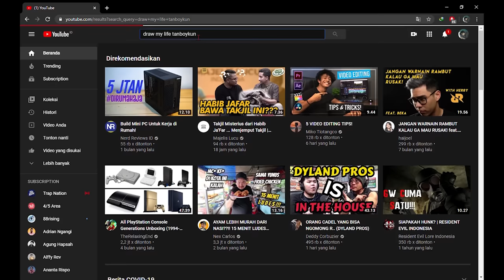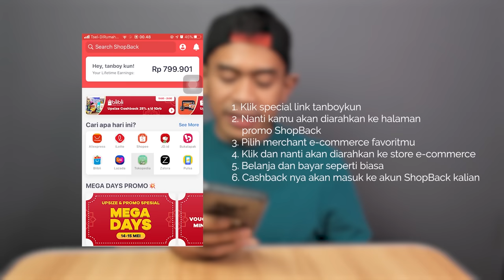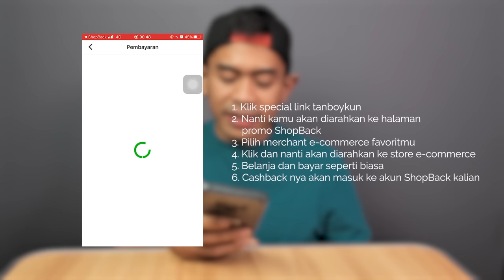ENAK PARAH! AYAM MCDONALD SPICY GUA BIKIN GEPREK!! Cuma pake 3 bahan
Yang mau belanja online dan dapet cuan terus, jangan lupa pakai ShopBack! Akan ada cashback untuk setiap transaksi online yang kamu lakukan di merchant dan ecommerce favoritmu melalaui ShopBack. Jadi belanja online

2. Nanti kamu akan diarahkan ke halaman promo ShopBack
3. Pilih merchant e-commerce favoritmu
4. Klik dan nanti akan diarahkan ke store e-commerce
5. Belanja dan bayar seperti biasa
6. Cashback nya akan masuk ke akun ShopBack kalian